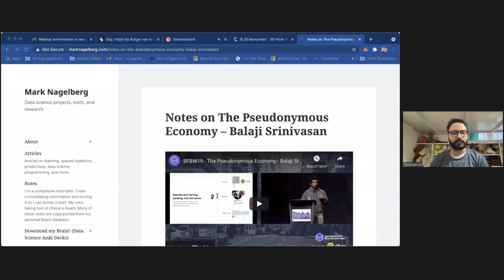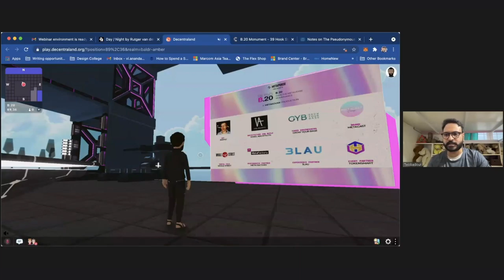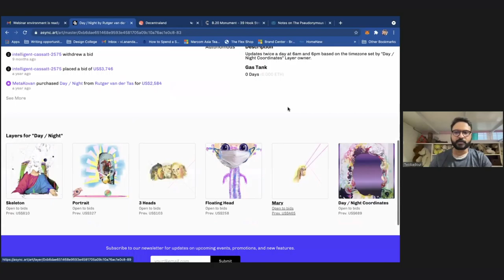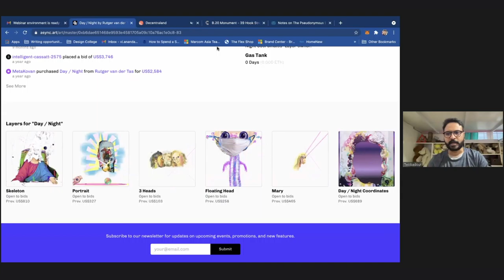/pɒp/Asia - NFT · USD$69 Million · Art · WHAT?!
/pɒp/Asia
NFT · USD$69 Million · Art · WHAT?!

Last month, Christie’s auctioned the most expensive digital NFT (Non-fungible token) artwork ever sold titled: “Everydays: The First 5,000 Days” by Beeple for USD$69 Million.

Twobadour, the Asia-based buyer and steward of the world’s largest NFT fund (Metapurse), believes his acquisition of Beeple’s work has historical significance that is about to propel the art industry in a new direction.

Metapurse steward and NFT evangelist, Twobadour, will join Professors Matthew Jesse Jackson and Zhiguo He in a discussion of what it means to have the worlds of virtual currency and blockchain collide with the centuries-old art world. Will NFT art usher in a new era and transform the largely Euro-American-centric art industry? Will the art industry playing field finally be leveled and allow millions more young collectors to participate? Or is this simply another bubble fueled by cryptocurrency millionaires seeking to legitimize their participation in a fad that will go the way of Dutch tulips and 1990-era Dot-Coms?

Learn whether this is a significant and real disruption of a centuries-old industry and what aspirations are on the horizon for our guest who is forging a path into this new era.

Speakers
Anand Venkateswaran (a.k.a. Twobadour)
Visionary, Steward of Metapurse
Buyer of “Everydays: The First 5,000 Days” for USD$69 Million

Professor Matthew Jesse Jackson
Associate Professor of Art History
Chair, Department of Visual Arts

Professor Zhiguo He
Fuji Bank and Heller Professor of Finance
Director of Becker Friedman Institute for Economics in China
The University of Chicago Booth School of Business

Moderator
Mark Barnekow (MBA '88)
Executive Director
The University of Chicago Francis and Rose Yuen Campus in Hong Kong